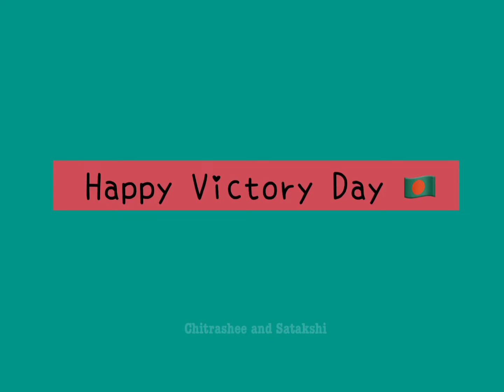Victory Day Dance| With behindthescenes| Chitrashee and Satakshi